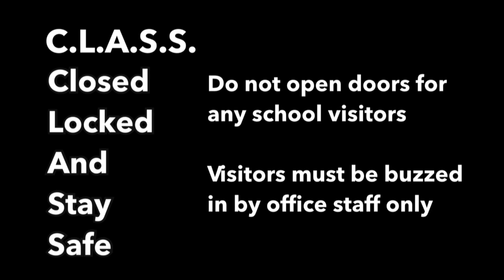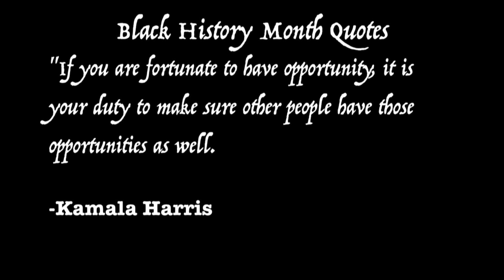TUESDAY, FEBRUARY 18TH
HNN News for Tuesday, February 18th